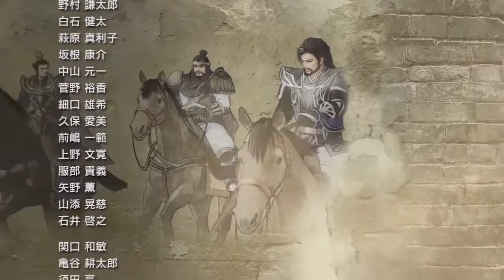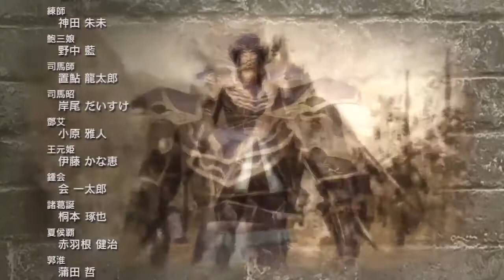[PS3][JPN] 真・三國無双6 (Dynasty Warriors 7) - Wei Story - Part 25 {END credit}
Japanese Title: 真・三國無双7 (Shin Sangoku Musō Sebun, known in Japan as Shin Sangoku Musou 6)
English Title: Dynasty Warriors 7
Platform: PlayStation 3, Xbox 360
Developer: Omega Force
Publisher: Koei
Genre(s): Hack and slash, Action
Mode(s): Single-player, Multiplayer

Recording Device/Program:
- AVerMedia DarkCrystal HD Capture Station C874

.: Blog where you can find my Gaming Videos/Playlist/Setup :.

.: Live Gaming :.